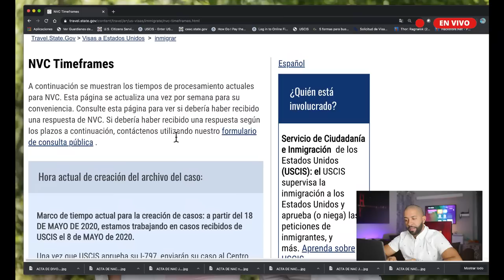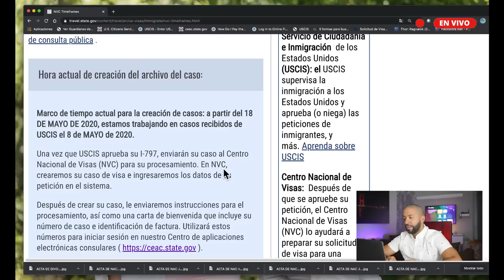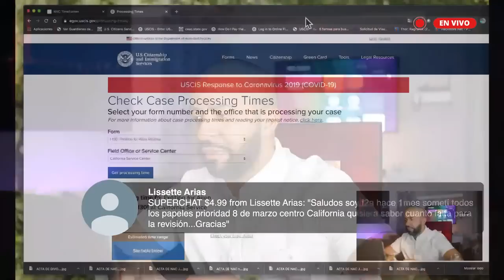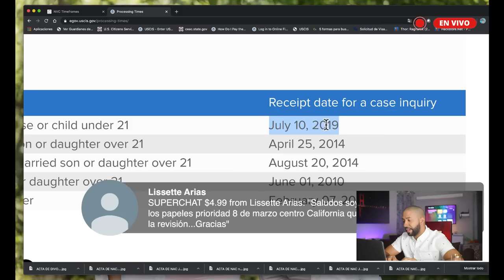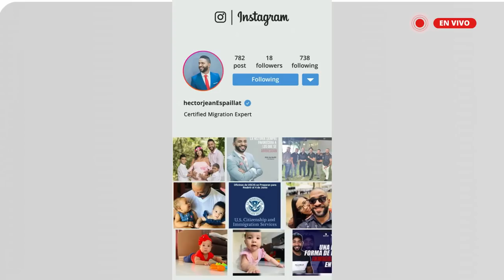EL PELIGRO de CASARSE y Someter La PETICION DE UNA VEZ (RIESGOS DEL MATRIMONIO FRAUDULENTO)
Como ciudadano de los Estados Unidos, puede reclamar a ciertos miembros de su familia para recibir una Tarjeta Verde, una visa de prometido(a) o una visa K-3 o K-4 a base de su relación familiar. Si su familiar desea naturalizarse u obtener prueba de su ciudadanía, vea la sección “Ciudadanía” de nuestro sitio web.